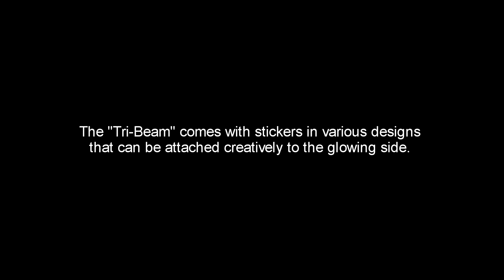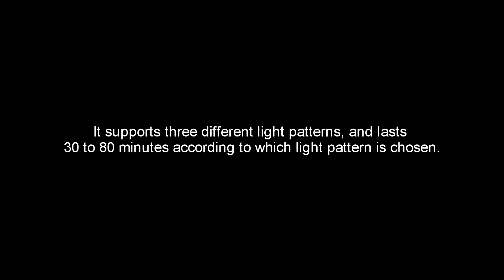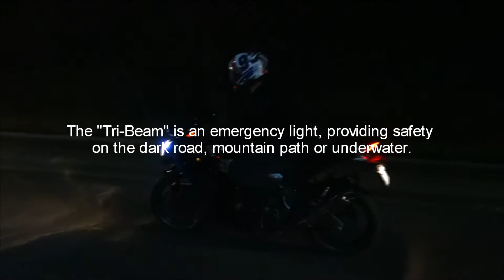Happy New Planet tri beam